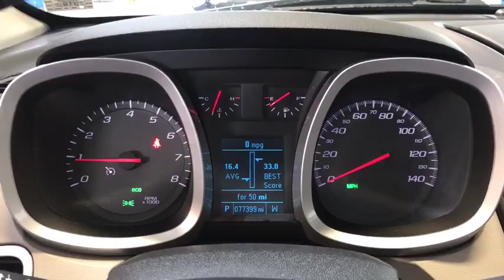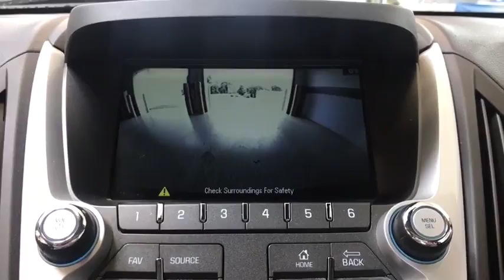2013 Chevrolet Equinox Amherst, Buffalo, Tonawanda, Cheektowaga, Niagara Falls, NY 170750A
Zeigler Honda: Servicing Amherst, New York near Buffalo, Tonawanda, Cheektowaga, and Niagara Falls, NY.
2013 Chevrolet Equinox  - Stock#: 170750A - VIN#: 2GNFLGEK5D6191777

Zeigler Honda
2277 Niagara Falls Blvd